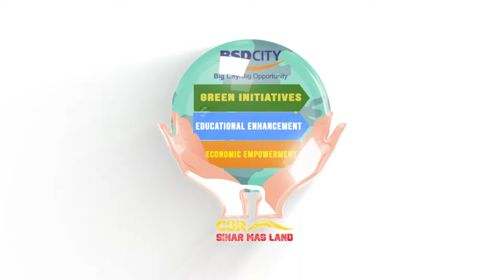SML UMKM CENTRE Memberikan Bantuan Pencetakan Media Promosi Kepada 13 Binaan UMKM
SML UMKM Centre berkolaborasi dengan PT Bintang Sempurna, salah satu perusahaan digital printing terbesar dan terlengkap di Indonesia.

Kolaborasi ini dalam rangka untuk pengadaan bantuan terkait dengan pencetakan media promosi seperti kemasan, brosur, stiker, dan lain-lain yang akan diberikan kepada para pelaku UMKM binaan yang ikut serta pada pelatihan UMKM batch 1 agar bisa lebih berkembang, maju, mandiri, hingga dapat bersaing dengan para pelaku UMKM lainnya di Indonesia.

Maju dan terus berkembang para UMKM binaan SML UMKM Centre. Salam Optimis Selalu.